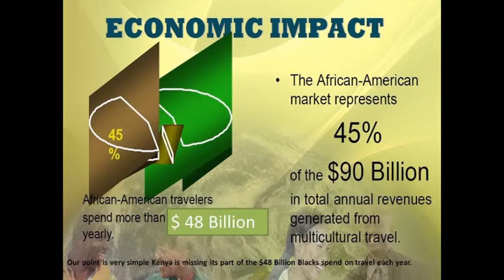Kenya Embassy Safari Initiative Proposal by Anthony "Amp" Elmore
Anthony "Amp" Elmore is a five time world Karate/Kickboxing champion who lives in Memphis, Tennessee.  Elmore grew up in Memphis, Tennessee as a "Community Activist" and his lifelong dream was to visit Africa.

In 1988 Elmore premiered his film about his life story called the "Contemporary Gladiator."  In 1989 the City of Memphis honored the Country of Kenya.  Elmore help Kenyans during their visit to Memphis and Elmore met Mr. Thomas Mwangi who worked in the film industry in Kenya. Mwangi dream was to open a Kenya film office in America to promote the making of films in Kenya.

Circumstances happen whereas Mwangi had to live in Memphis.  Elmore open the door for Mwangi to live with him for almost a year. Mwangi promised Elmore to get his film played in Kenya.  Elmore in July of 1990 arrived in Kenya for his movie premier of the movie "The Contemporary Gladiator."
Elmore while in Kenya went on "Safari" while on "Safari" Elmore was visited by what he calls "Ancestral Spirits."  Elmore's life changed and he would dedicate the rest of his life promoting the re-union of Africans and African/Americans.  Elmore brought groups to Kenya for over a decade.

In 1992 Elmore met with Kenya President Daniel Arap Moi who named Elmore a "Kenya Ambassador."  In 1995 Elmore married a Kenyan woman, while they are no longer married they have a son Anthony "Amp"  Elmore Jr. who is 1/2 Kenyan. Elmore was inspired to open an African Import store and he traveled to Ghana and Ethiopia building relationships.

In April of 2004 Elmore and Mwangi got Kenya honored in the Memphis "Africa in April Celebration.  The special guest was Kenya minister of Tourism Najib Balala.  Elmore traveled to Kenya in 2005 and met with his friend Najib Balala.  in 2007 Memphis newly elected Congressman Steve Cohen joined on board to support Elmore efforts to promote culture, trade and family with Africa.  Elmore noted that he was visited by the spirit of Kenya hero "Tom Mboya."  It notes that it is the spirit of Tom Mboya and Dr. Martin Luther King that inspired the "Kenya Safari Homecoming celebration."

Elmore in this video meets officer Musa at the Kenyan Embassy in Washington D.C. Congressman Steve Cohen and Kenya Ambassador Robinson Njeru Githae supports Elmore efforts.